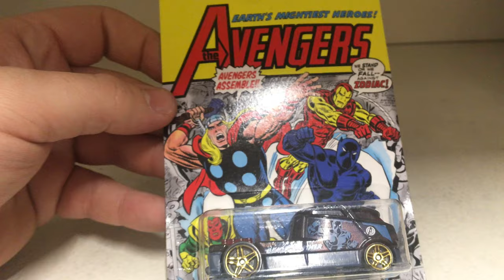Hot Wheels Qombee - Hot Wheels Avengers - Hot Wheels Avengers car